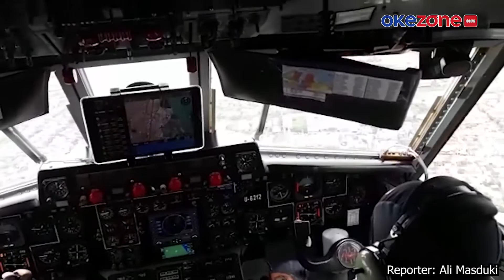TNI AL Semprot Disinfektan dari Udara di Kawasan Bangkalan dan Surabaya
TNI Angkatan Laut (AL) melalui Wings Udara 2, Pusat Penerbangan TNI AL melakukan penyemprotan cairan disinfektan dari udara.
5.000 liter cairan disinfektan disiapkan untuk penyemprotan dari udara ini. Penyemprotan sudah berlangsung sejak, Minggu (27/6/2021). Penyemperotan dilakukan dalam upaya mencegah penularan wabah Covid-19, selengkapnya di